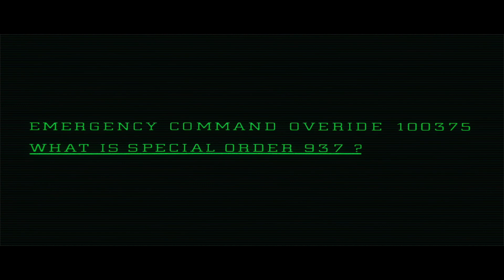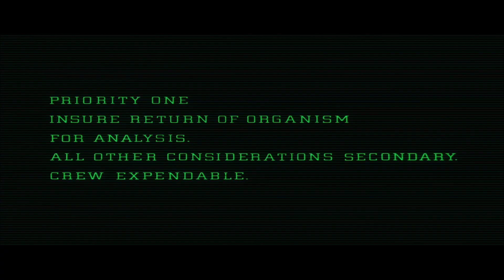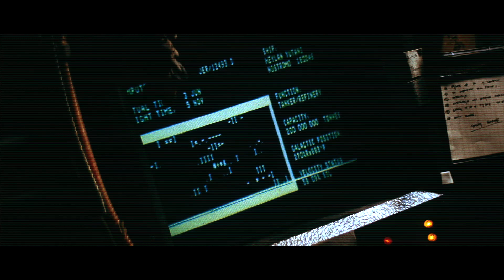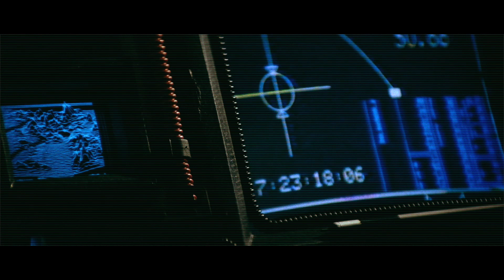Alien (1979): Special Order 937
Discussing vintage theories about Special Order 937 long before sequels, novels, and ret-cons.

Alien (1979) was directed by Ridley Scott.  Screenplay credits to Dan O' Bannon.  Starring Sigourney Weaver, Tom Skerritt, John Hurt, Veronica Cartwright, Harry Dean Stanton, Ian Holm, and Yahphet Kotto.  The novelization was written by Alan Dean Foster.